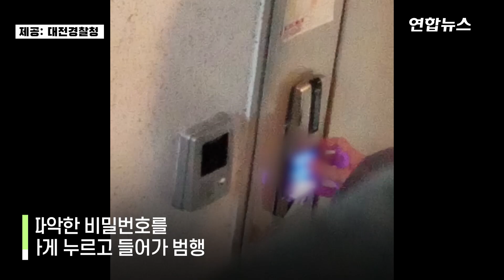아파트 계단에 숨어 몰래 촬영…비밀번호 알아내 8곳 빈집털이/ 연합뉴스 (Yonhapnews)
아파트 계단에 숨어 몰래 촬영…비밀번호 알아내 8곳 빈집털이
  (서울=연합뉴스) 아파트 거주자의 출입문 비밀번호를 엿본 뒤 주인이 없는 틈을 노려 빈집을 털어온 혐의(절도)로 40대 남성이 구속됐습니다.
    3일 대전중부경찰서에 따르면 구속된 A씨는 지난달 22일 오후 1시께 대전시 중구 한 아파트 현관을 열고 들어간 것을 비롯해 지난해 6월부터 대전과 충북 청주 일대 아파트 8곳에서 2천500만원 상당의 금품을 훔친 혐의를 받고 있는데요.
    그는 범행 전 아파트 계단에 숨어 입주민이 현관 비밀번호를 누르는 모습을 동영상으로 몰래 찍고 기다리다 집주인이 외출하면 미리 파악한 비밀번호를 태연하게 누르고 들어간 것으로 조사됐습니다.
    경찰 관계자는 "A씨가 집 앞에서 피해자와 마주치자 주먹을 휘두르기도 했다"고 덧붙였는데요. 영상으로 보시죠.
    [제작:김해연·남이경]
    [영상:대전경찰청 제공]